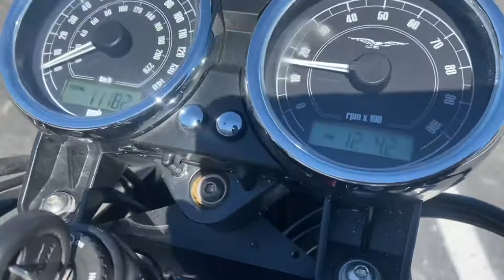Moto Guzzi Mods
Lots of time, research, care and labor have been put into making this V7 a modernized improvement of the quality Italian machine it originally was.
I was reluctant to do anything to change the look of the highly stylized original look, but after some internet searching, and friendly advice from other V7 owners, I was inspired.

-Loads of quality upgrades and modifications including:

- Side mount black rolled license plate bracket with led lighting
- Mini bullet style and all in one strip led rear turn signal/running/brake lights
- Bracket to lower headlight and speedo/tachometer instrumentation
- Motodemic metal Headlamp Bucket and Retaining Ring
- Dot Approved 7Inch Black LED Headlight
- 360 Wrap-around Fork LED  white running/amber sequential signal lights
- Radiant Cycles Shorty GP Exhaust
- Kemimoto round Handlebar Bar End Mirrors
- Custom black side panel covers
- Moto Guzzi V7 Two-Seater Kit    The kit consists of the two-seats factory saddle on the Stone/ Special version, but in a specific version with custom upholstery from Tim’s Automotive Upholstery in Suffolk, Va., complete passenger footpegs and handles. For Racer Model.